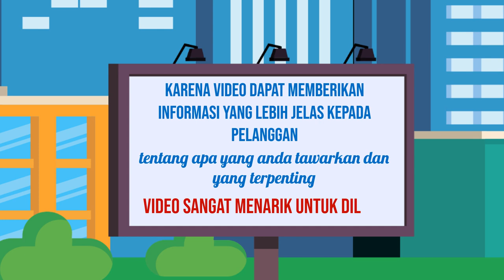Memilih Topik yang Relevan untuk Video Explainer yang Panjang dan Menarik Jasa edit Video